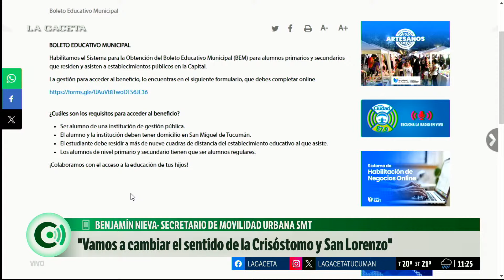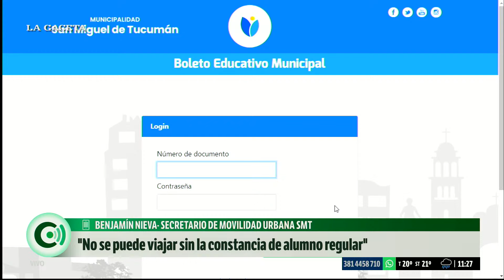Anuncian el cambio el sentido de las calles Crisóstomo Álvarez y San Lorenzo en Capital